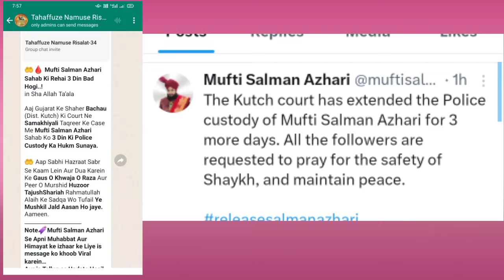😒 Mufti Salman Azhari Sahab Abhi Bahar Nahi Ayenge || Mufti Salman Azhari New Update